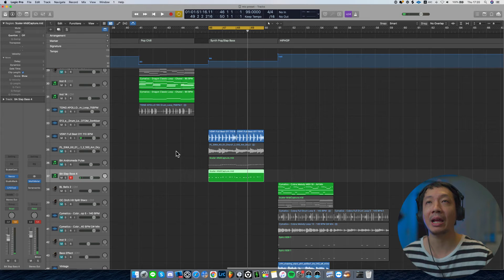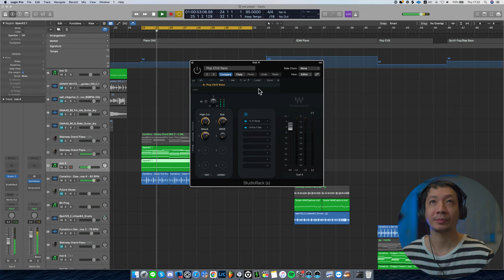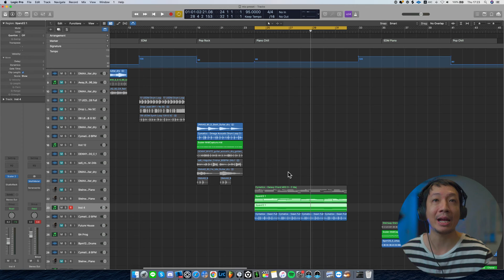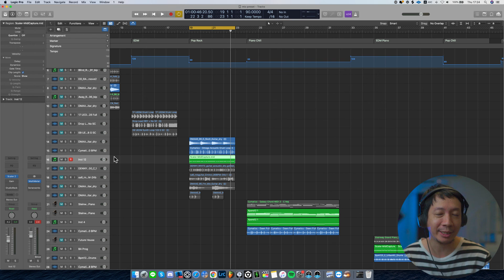เบสโคตรแน่น นุ่ม ลึก Harmonic สวยๆ ด้วย Preset TONG APOLLO MOON MIX BASS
ใครที่สนใจคอร์ส Mix & Mastering สามารถทักข้อความเพจ
สามารถเข้าไปดูรายละเอียดได้ที่ลิ้งค์นี้เลย

ใครที่สนใจคอร์ส HipHop สามารถทักข้อความเพจ

ใครที่สนใจคอร์ส Cover music สามารถทักข้อความเพจ

ใครที่สนใจคอร์ส Trap-EDM สามารถทักข้อความเพจ

ใครที่สนใจคอร์ส Pop Music สามารถทักข้อความเพจ

ใครที่สนใจคอร์ส Logic Pro X สามารถทักข้อความเพจ

ใครที่สนใจคอร์ส FL Studio สามารถทักข้อความเพจ

ใครที่สนใจคอร์ส Sylenth 1 สามารถทักข้อความเพจ

สนใจฟังเสียง Presets TONG APOLLO MOON MIX

สนใจ Presets แต่งเสียงร้อง